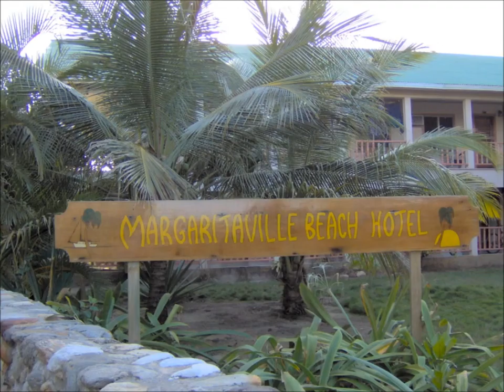the sound of pictures Clip 2